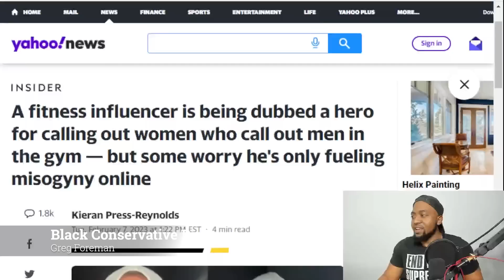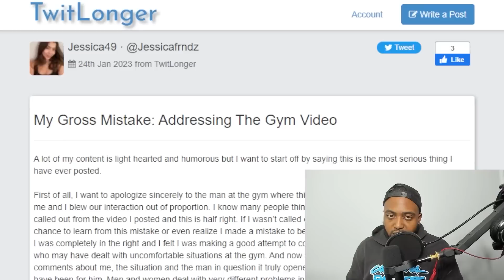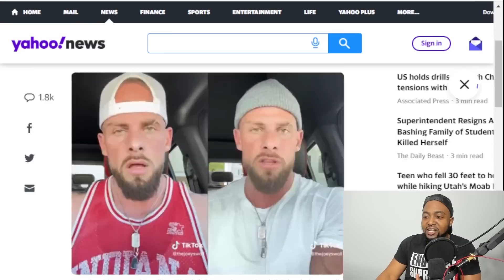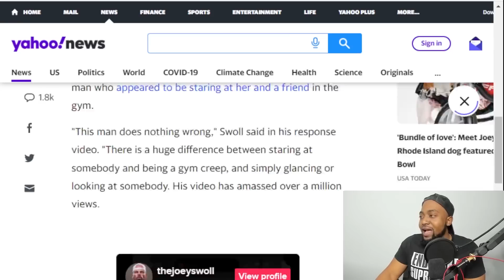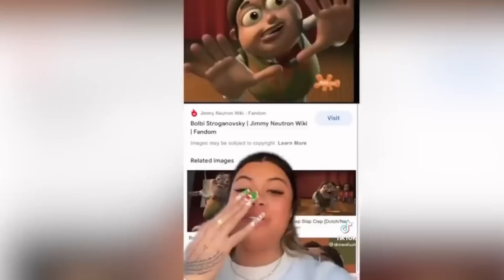Feminists Cry Misogyny Over Men Calling Out Toxic Women Trying To Embarrass Men In The Gym!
Fitness influencer Joey Swoll first went viral for critiquing a woman for calling out a man at the gym.